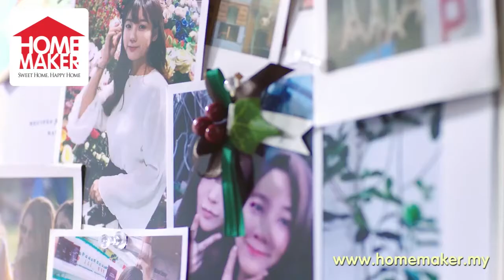1.8 Liter Intelligent High Borosilicate Glass herb Tea Kettle with Stainless Steel Infuser